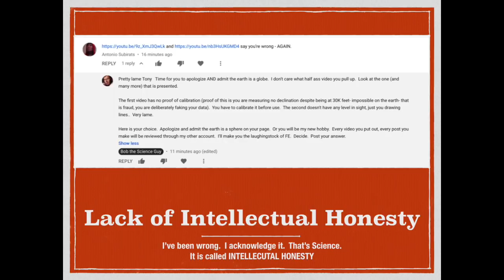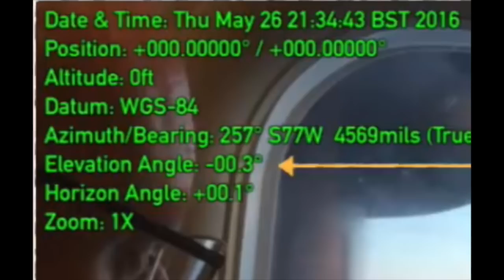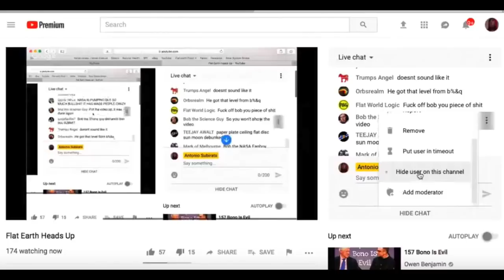Antonio Subirats Where is your INTEGRITY??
Follow up on Antonio Subirats.  Denied he saw the repeat level observation, falsified theodolite data and banned me when I brought it to his attention.

Where is your integrity Tony?  That isn't how science works.